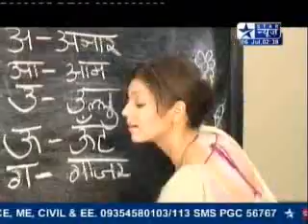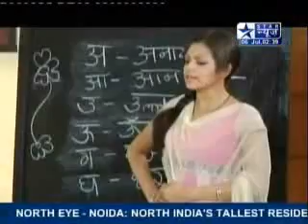SBS - GHSP - 6th July 2011